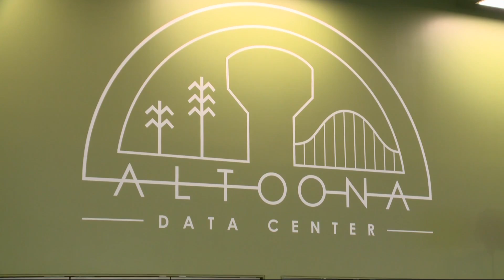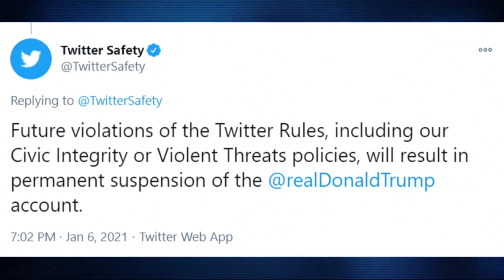Tonight on WHO 13: Social Media Suspensions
Jannay Towne's special report on Iowans who've been banned from social media.